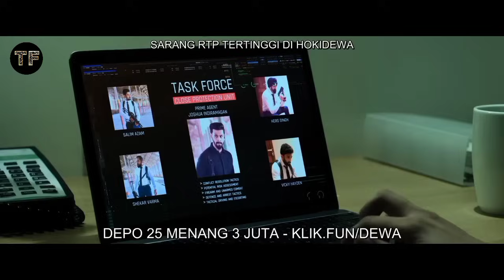GAGAL MOVE ON ‼️ BODYGUARDKU MANTAN PACARKU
halo teman film dimanapun kalian berada bertemu kembali di channel @TemanFilm

seperti biasa Mimin ceritakan alur film India yang judulnya ada di awal video ya !!
ingin tau kisah selengkapnya ???
yuk nonton ..

selamat menyimak 🤗